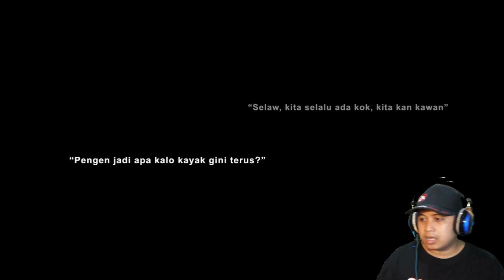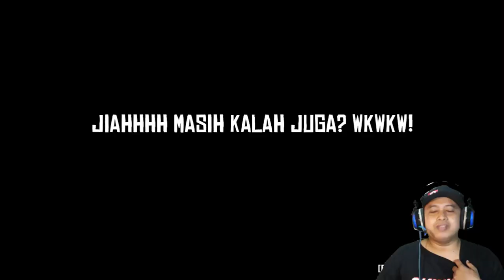MENGALAHKAN FEBRI DAN ANAK BUAHNYA || TROUBLEMAKER INDONESIA || GAMEPLAY PART 1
Kali ini kita akan mencoba game anak bangsa yg berjudul troublemaker raise your gang alias pengacau
biar tidak penasaran langsung saja kita lian video nya bersama-sama

# troublemaker_raise_your_gang

Package Socket     : AM4 (1331)

RAM/Memory       :  DDR4 16GB Corsair  8GB X2

Harddisk                 :  Seagate 1TB